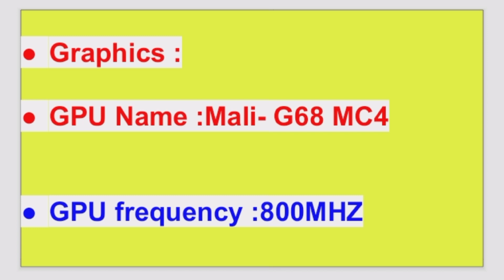Unlock the Power of Mediatek Dimensity 7050: Antutu Benchmark & Performance Test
Hello Guys
friends,is video me hum baat karenge the MediaTek Dimensity 7050 processor as mentioned above is designed to power premium mid-range Android smartphone. But there's a catch. The Dimensity 7050 isn't an entirely new mobile processor. MediaTek has essentially rebadged the Dimensity 1080 mobile chipset as the Dimensity 7050 SoC ke baare me.
I hope apko ye video pasand aayegaa.

If you like our videos please don't forget to like and  subscribe & also share your friends Hits subscribe button & Notification bell icon button if you don't want to Miss any videos of our channel.

About:
Technical Akash YouTube channel run by Akash Nirmal {From India} this channel provides content Related to upcoming smartphone specifications & unboxing & also tech news, latest smartphone & other accessories.